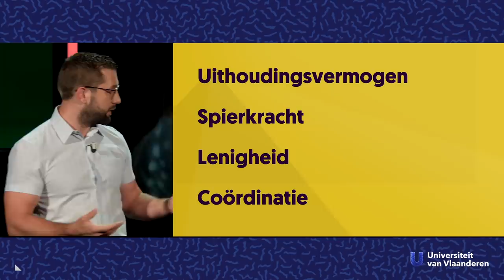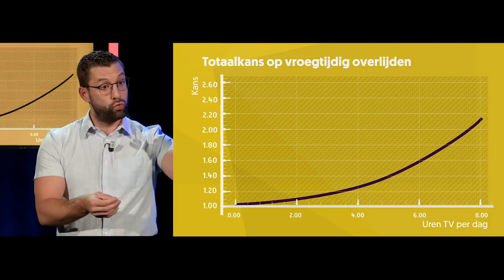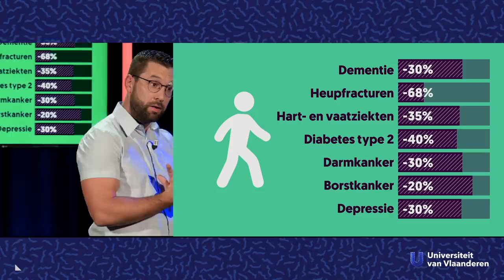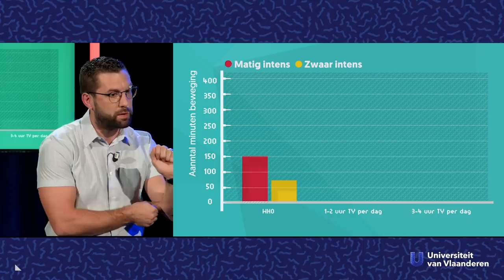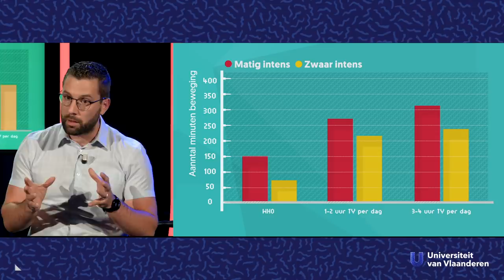Hoe word ik fit vanuit mijn luie zetel?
Over wat je moet doen om fit te worden.

De wetenschap heeft ons leven al op ongelooflijk veel manieren makkelijker gemaakt, maar toch zijn er ook veel zaken die nog niet zijn aangepakt. Zoals fit zijn, bijvoorbeeld. Zou er nu echt geen enkele manier zijn om fit te worden zonder er maar een druppel zweet aan te verspillen? Als fysioloog aan de UHasselt ging prof. dr. Dominique Hansen op zoek naar wondermiddeltjes en geheime technieken. Behoort sporten dan eindelijk tot het verleden?